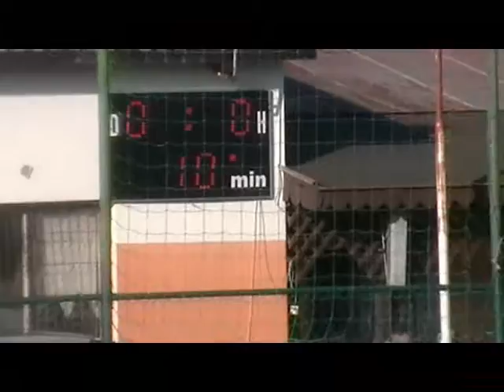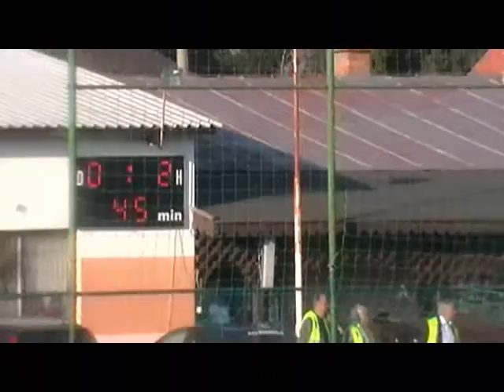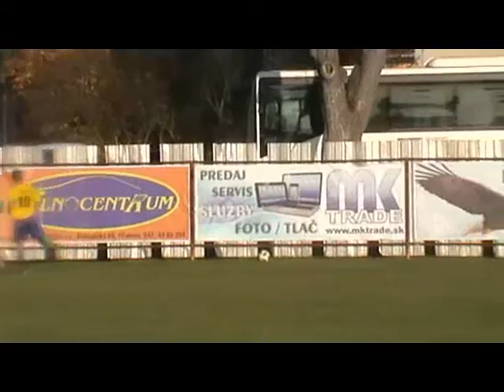OŠK BISKUPICE - TJ DRUŽSTEVNÍK MÝTNA 0:2 4.11.2018